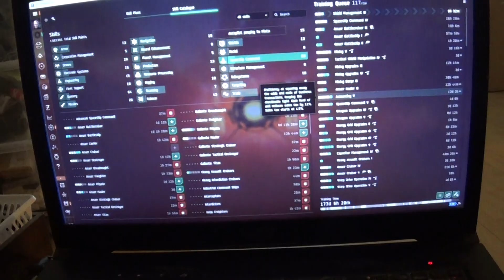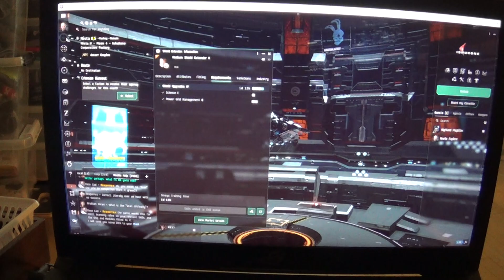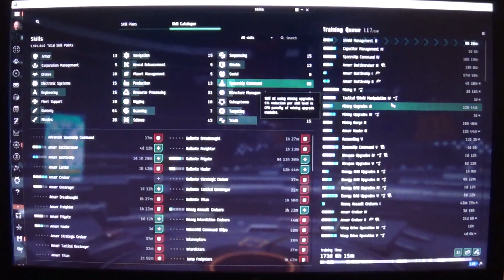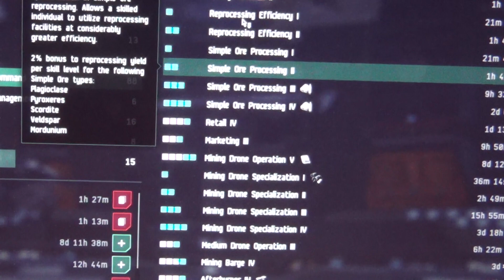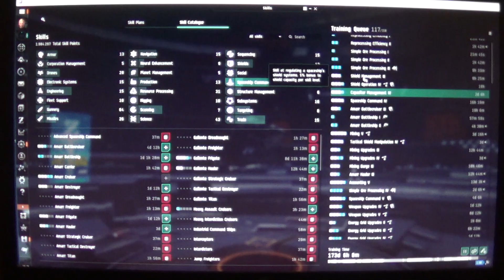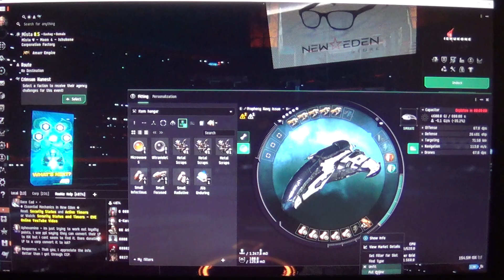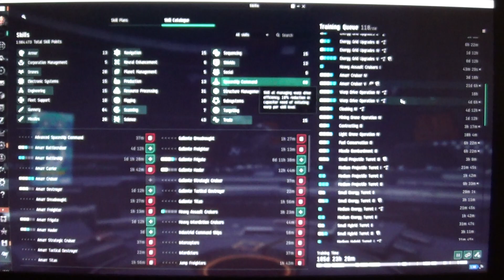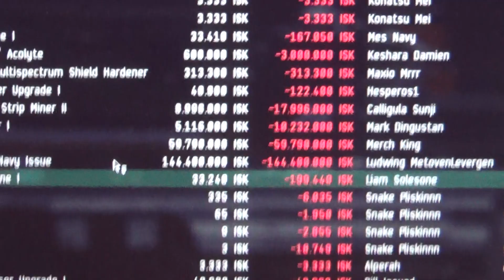MongoTV_18700 - EVE Online - DANSK - Del 349 - Dag 28-Tester Ny Navy Issue Battlecruiser Mining Skib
DEL 349 - God SØNDAG. Så er det min DAG 28 i EVE :-)
5.Oktober 2024.
MERE TEKST SKREVET EFTER NOGLE TIMER
6.Oktober 2024.
DER KOMMER MERE NY TEKST I FREMTIDEN